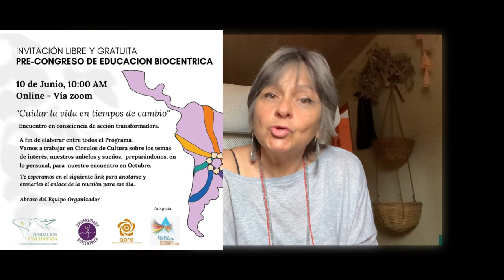Mediumnidad en la facilitación biocéntrica. Sistema Biodanza Rolando Toro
En Biodanza hablamos de Mediumnidad musical como parte imprescindible del proceso de integración humana en el que danzando, dejamos de danzar la música y pasamos a Ser Música.

Este proceso de integración, a mi entender, se da igualmente en el camino de la facilitación biocéntrica. La mediumnidad es un hecho natural, imtrínseco de la naturaleza humana; no hay cómo obviarlo.

En este cuento te explico porque reivindico la mediumndad en la faciitación, como un acto natural que no necesita de demostraciones especiales, ni nada más que aceptarla y desde la discreción misma del facilitar, usarla como usamos todos nuestros instintos.

También te invito a participar en el pre-congreso de Educación Biocéntrica que se dará el 10 de junio en formato on-line. Aquí te dejo el enlace para que puedas inscribirte libre y gratuitamente si así lo deseas.